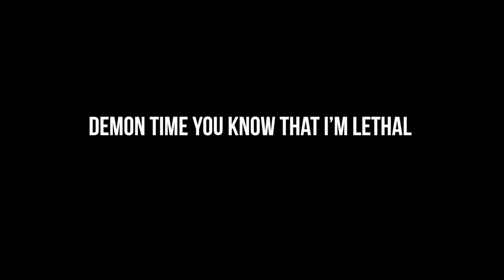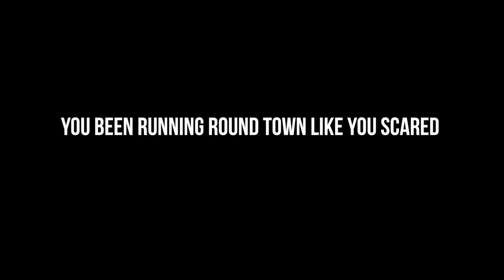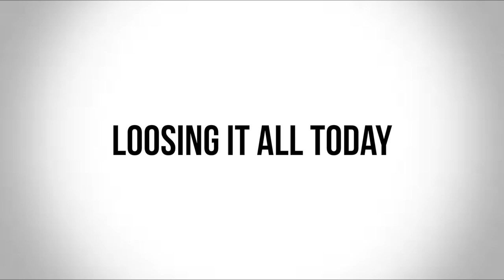Request - WAR ROOM (OFFICIAL LYRIC VIDEO) @REQuestVarnado